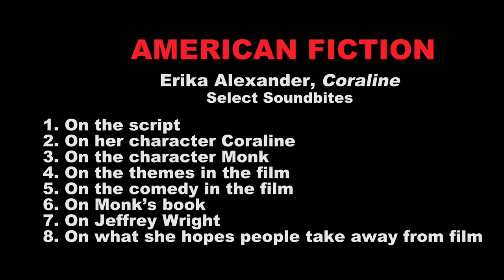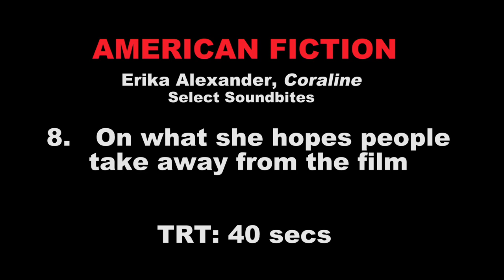American Fiction - Erika Alexander - Coraline | Interview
In Select Theaters December 15

AMERICAN FICTION is Cord Jefferson's hilarious directorial debut, which confronts our culture’s obsession with reducing people to outrageous stereotypes. Jeffrey Wright stars as Monk, a frustrated novelist who’s fed up with the establishment profiting from “Black” entertainment that relies on tired and offensive tropes. To prove his point, Monk uses a pen name to write an outlandish “Black” book of his own, a book that propels him to the heart of hypocrisy and the madness he claims to disdain.

Written for the Screen and Directed by: Cord Jefferson
Based upon the novel ‘Erasure’ by: Percival Everett

Genres
Comedy/Drama
Rating
R for language throughout, some drug use, sexual references and brief violence

Starring
Jeffrey Wright, Tracee Ellis Ross, John Ortiz, Erika Alexander, Leslie Uggams, Adam Brody, Keith David with Issa Rae and Sterling K. Brown
Directed By
Cord Jefferson
Produced By
Ben LeClair, p.g.a., Nikos Karamigios, p.g.a., Cord Jefferson, p.g.a., Jermaine Johnson, p.g.a.
Rian Johnson, Ram Bergman, Percival Everett, Michael Bowes